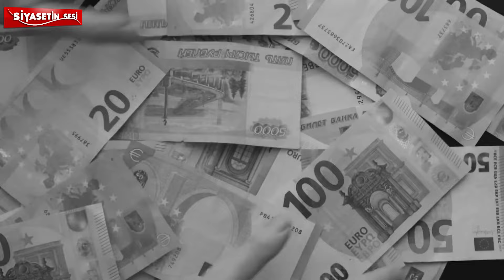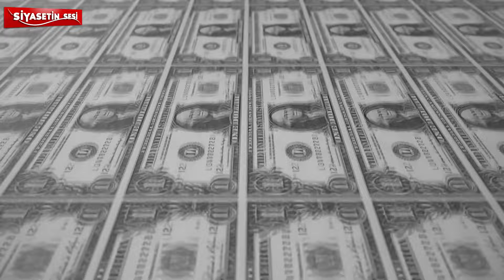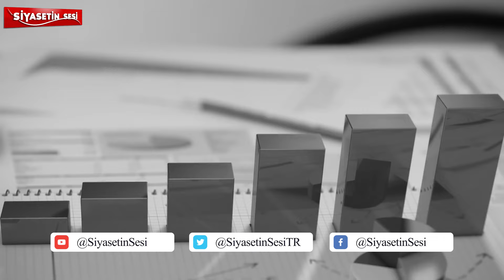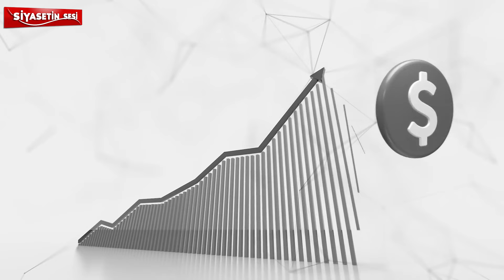ERDOĞAN'IN BÜYÜK VURGUNU! Erdoğan Seçim Öncesi Kasayı Patlatacak!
AKP hükümeti, dövizdeki yükselişe karşı geleneksel yöntemleri kullanmak yerine, kur korumalı mevduat sistemini devreye soktu. Bu sistem, zengini daha zengin yapan bir düzen haline geldi ve "ters Robin Hood" olarak nitelendirildi. Sisteme para yatıranlar, faiz ve kur farkını hazine garantisiyle alırken, Türk lirasının değeri hızla düştü. İlk vadede zenginlere milyarlarca lira kur farkı ödenirken, 25 Ekim 2022'de ilk kez hiçbir ödeme yapılmadı çünkü dolar sabit kaldı. Bu gelişme, sistemin miadını doldurduğunu gösterdi ve sermaye sahipleri paralarını çekmeye başladı. AKP hükümeti, seçim öncesi bu paraları sistemde tutmak için yeni stratejiler arıyor, ancak kur korumalı sistem çökmek üzere. Paraların dövize kayması durumunda ise ekonomi büyük bir krizle karşı karşıya kalabilir.